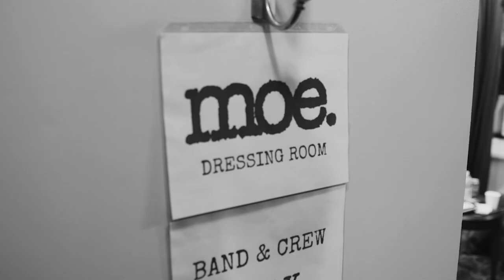moe. with John Popper - New York City - Live from the Beacon Theatre - New York, NY - 2/23/19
moe. performs New York City with John Popper live from the Beacon Theatre in New York, NY on February 23, 2019.